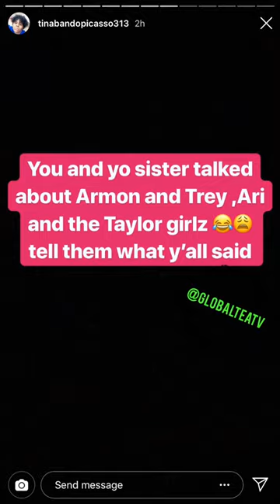QUEEN NAIJA’S SISTER TINA ADMITS TO STEALING CLARENCE NYC’S CREDIT CARD AND TELLS QUEEN TO LEAVE HIM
Queen Naija and her second babydaddy Clarence NYC aka Clarence White’s relationship is stanned by a lot of people, but Queen’s family members including her sister Tina are totally against the relationship since it has led to them feeling like Queen has turned her back on her family and opte.

In this short clip, Tina explains that she stole Clarence’s credit card to order some Never Broke Again gears but denies spending on Balenciaga and Delta flights as Clarence previously claimed. Tina claims that she is not broke and her actions was to teach him a lesson for the way he mistreated her mother at the hospital when her nephew Legend Lorenzo White was born. Tina also spilled some tea on how Clarence and his sister spoke badly of Armon & Trey, ImJustAiri and plenty more!

What do you think? Whose side are you on in this family feud?